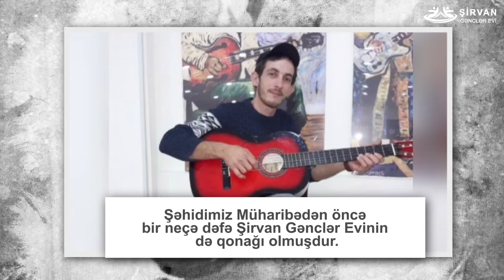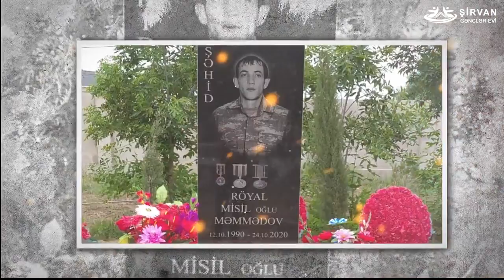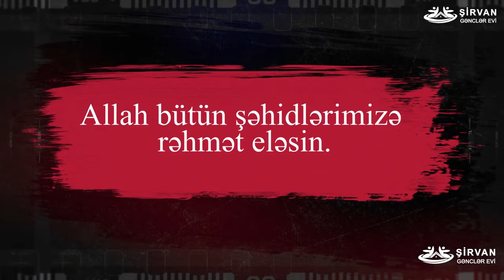ŞƏHİD RÖYAL MƏMMƏDOV